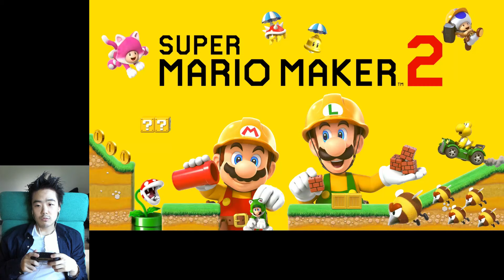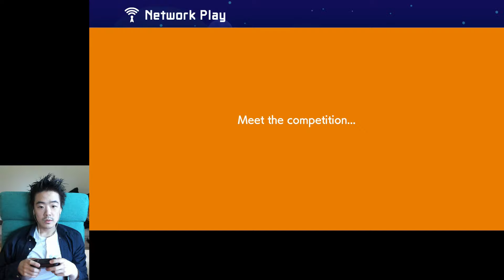More Multiplayer Shenanigans | Super Mario Maker 2 #9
Hi. My name is themblan, and I am a boy-gamer.

On this episode of "themblan's Super Mario Maker 2 Adventure," I go back into Multiplayer Versus Mode.

Super Mario Maker 2 was developed by Nintendo EPD and published by Nintendo. It is available exclusively on Nintendo Switch.

The song in my intro and outro was done by Hyper Potions, and it is called Time Trials. You can check out the full song